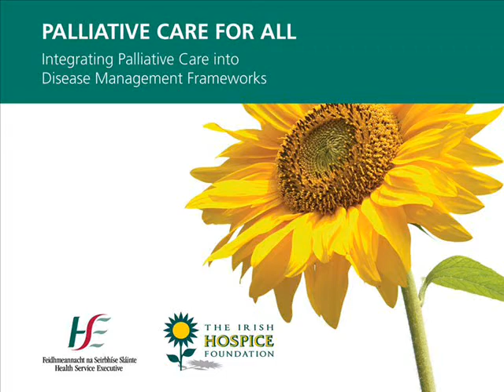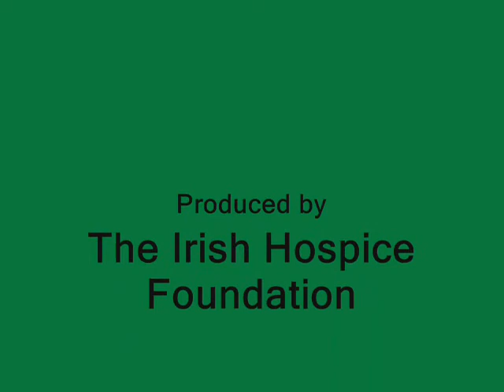Palliative Care for all - Action Research Project Overview October 2011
This video features interviews detailing the Irish Hospice Foundation's palliative care for all action research project which aims to extend palliative care to patients with end stage dementia, respiratory illness and heart failure.